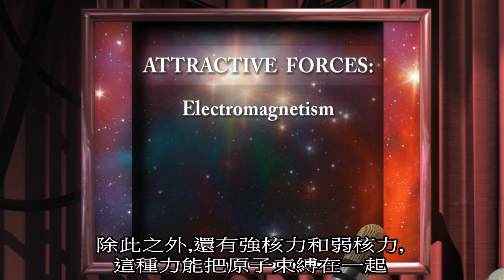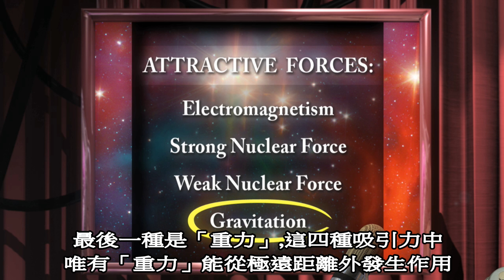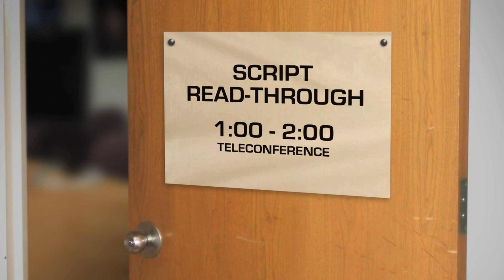紅過頭天文學：重力和「大引力子」 (HD 影片)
「想增加吸引力？趕快來認識萬有引力！」
號稱全宇宙獨一無二的機器人製片團隊在NASA史匹哲望遠鏡中心的企劃下，「自導自演­」了這支「機器人脫口秀」卡通短片。天真可愛的機器人從天文出發，以科學、趣味的方式向觀眾­介紹了重力、磁力、萬有引力，等宇宙四大力等概念。
「紅過頭天文學」系列影片幕後製作上有個不成文的特色，隨著每集劇情發展，總會安插1~2­位影視娛樂界的大明星助陣演出，為觀眾帶來一點小驚喜。本集幕後花絮中，擔任「露臉」­任務的馬克哈米爾Mark Hamill，在電影「星艦奇航記」裡，曾飾演大家耳熟能詳的「路克天行者」
本片是由美國航太總署(NASA)史匹哲太空­望遠鏡計畫中心、美國加州理工學院、JPL噴射推進實驗室於2009年製作，原始鏈結：
中文字幕由中央研究院天文及天文物理研究所 天文推廣小組翻譯